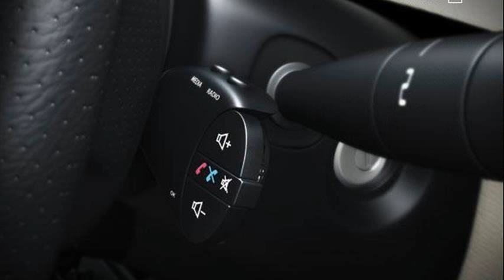duster 2013 model